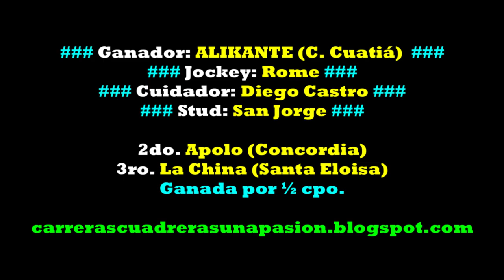ALIKANTE, Club Hipico Social Federación, ER (02/10/2022), CLASICO 350mts.